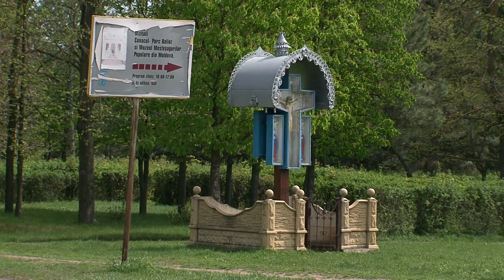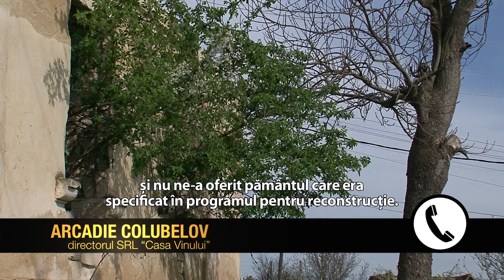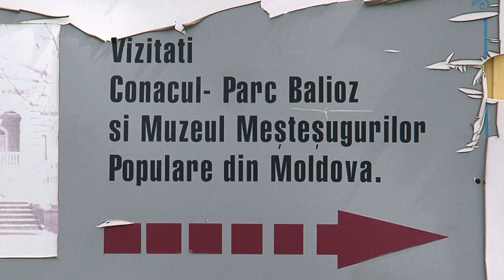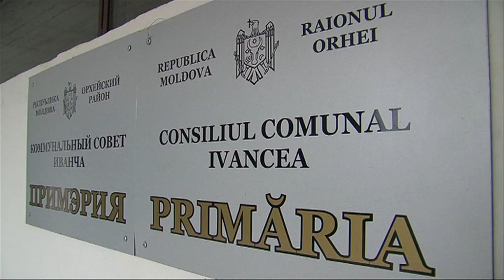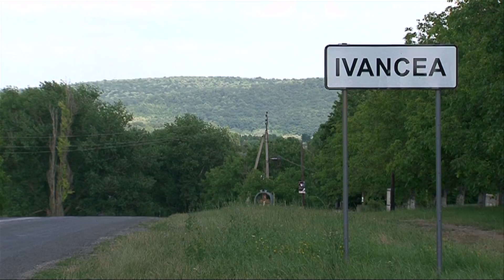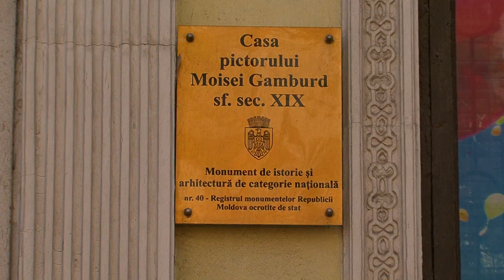INVESTIGATIE monumente istorice